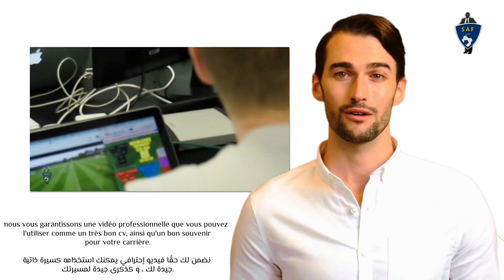MEHDI DABDOUBI ( PART 1 / 2023 - 2024 ) ( WINGER - SCCM / MOROCCO )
MEHDI DABDOUBI
DATE OF BIRTH : 16/05/2002
POSITION :  WINGER
NATION : MOROCCO